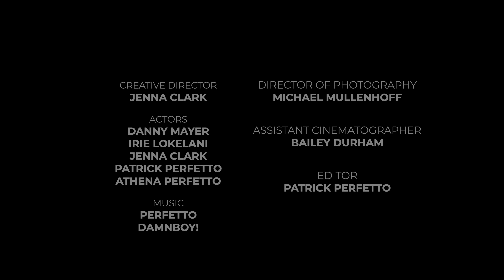Perfetto - Sea Salt feat damnboy! (Official Music Video)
This is an amazing song that @dammboy! and I wrote together in 2019. He inspired me to make this song chill and relaxed.  I originally wrote this song on an airplane and it was progressive house, it has become a catchy pop record with elements of dance music.  Sea Salt has such a powerful message and the lyrics are video are touching.  We had such an amazing time shooting this music video in. Hawaii 🌴 🌴 🌴

Follow Damnboy!

Director: Patrick Perfetto
Creative Director: Jenna Rose Clark
Boy Actor: Danny Mayer
Girl Actress: Irie Lokelani
Baby: Athena Rose Perfetto
Director of Photography: Michael Mullenhoff
Assistant Cinematographer: Bailey Durham
Editors: Patrick Perfetto & Jenna Clark

Thank you to Mauna Kea Hotel for letting us shoot a majority of the video at their beach.

Also thank you to the Dolphin Spit for letting us shoot the bar scene last minute!